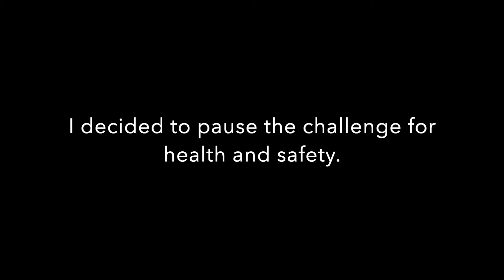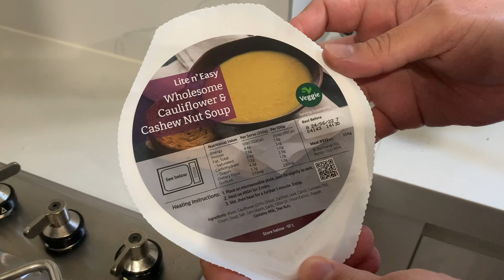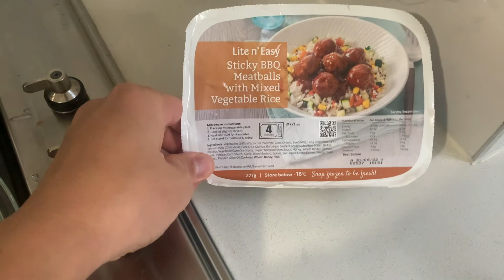Lite N Easy Challenge Week 2 Part 2 | Sydney Australia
Lite N' Easy challenge Week 2 Day 4 to 7.